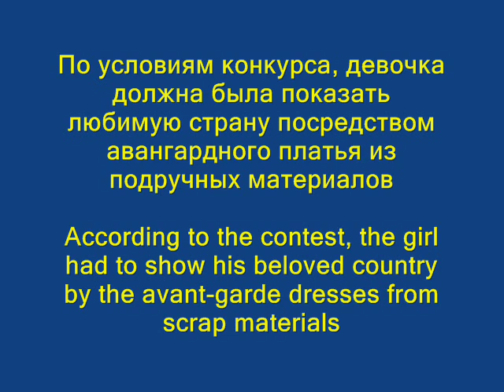Girl from Gagauzia dreams of Cyprus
15-12-12 в Комрате прошел очередной конкурс «Мисс Гагаузия -- 2012»